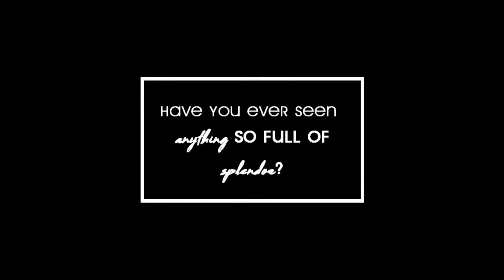MULTIFANDOM FEMALE | THE HEAT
Tribute to these actresses and their inspirational roles. They deserve it.
TAKES: Snow White and The Hunstman (2012) ; Atomic Blonde (2017), VIKINGS (History), WESTWORLD (hbo).
BACKGROUND: The Heat (The Score, 2017)

!! Purpose has no intention of monetization, just entertainment! I do not own copyrighted edited content !!